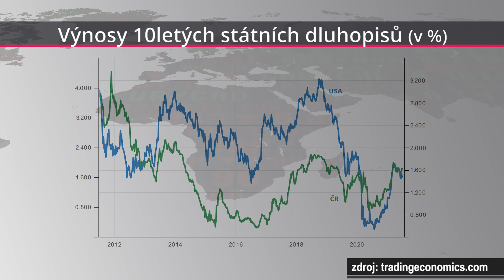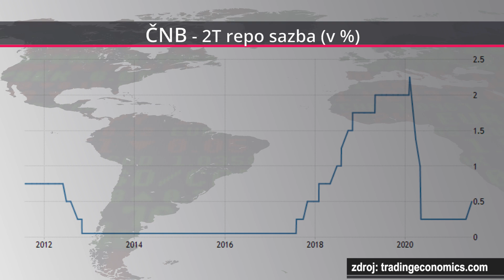Pírko (Bohemian Empire): Další růst výnosů dluhopisů by už mohl být pro akcie problém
Výnosy dluhopisů USA, ale třeba i ČR v prvním pololetí citelně vzrostly. Jejich vzestup se ale prozatím zastavil na úrovních, které ještě nehrozí výrazněji dopadnout na ocenění, a tedy i kondici dalších aktiv. Další růst výnosů dluhopisů by ale v prostředí všeobecně obrovského a zvyšujícího se zadlužení problémem být mohl. V prostředí vyšších sazeb v ČR oproti eurozóně nebo USA mohou být pro české investory příjemným kořením i výnosy z hedgingu, vysvětlil na Analytickém fóru 2021 pořádaném společností X-Trade Brokers Štěpán Pírko z fondu Bohemian Empire. Připomněl také, k čemu vede extrémně uvolněná měnová politika centrálních bank.